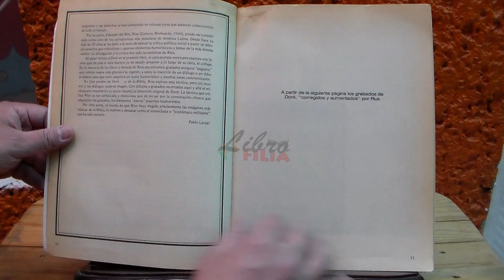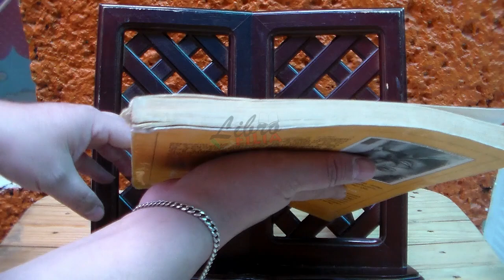Con perdón de Doré... (y de la Biblia) | Librofilia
Libro CON PERDÓN DE DORÉ... (Y DE LA BIBLIA) / Rius